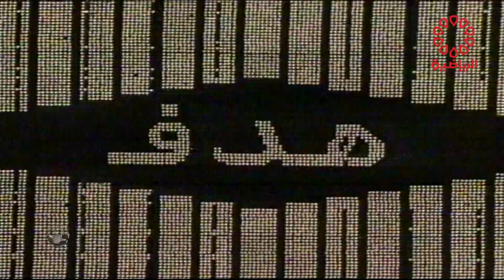برنامج الكرة أهداف السبت 29/4/2023